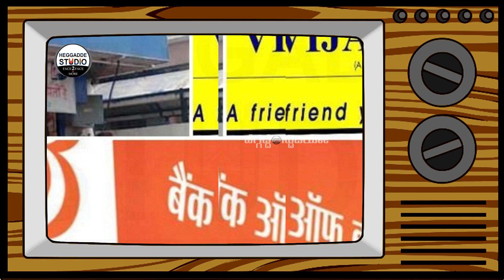Vijaya Bank, Dena Bank to become Bank of Baroda | ಮರೆಯಾದ 'ವಿಜಯ ಬ್ಯಾಂಕ್' History | ಏನು ಬದಲಾಗುತ್ತೆ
Vijaya Bank,Dena Bank to become Bank of Baroda | ಮರೆಯಾದ 'ವಿಜಯ ಬ್ಯಾಂಕ್' History | ಏನು ಬದಲಾಗುತ್ತೆ / ಏನು ಬದಲಾಗಲ್ಲ | Heggadde Studio

In a first three-way amalgamation, Vijaya Bank and Dena Bank will merge with Bank of Baroda (BoB) from April 1 to create the third-largest lender of the country. As a result, branches of Vijaya Bank and Dena Bank will function as BoB outlets from April 1 onwards.

"Customers including depositors of Vijaya Bank and Dena Bank will be treated as customers of Bank of Baroda with effect from April 1, 2019," the Reserve Bank of India (RBI) had said in a statement on March 30.

To make merger a smooth affair, the government last week decided to infuse Rs 5,042 crore in BoB to enhance its capital base to meet additional expense.

According to the Scheme of Amalgamation, shareholders of Vijaya Bank will get 402 equity shares of BoB for every 1,000 shares held. In the case of Dena Bank, its shareholders will get 110 shares of BoB for every 1,000 shares.